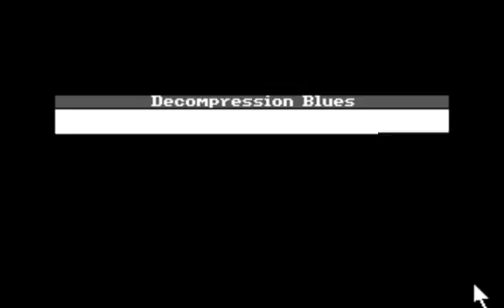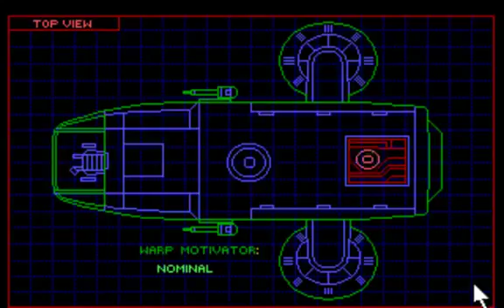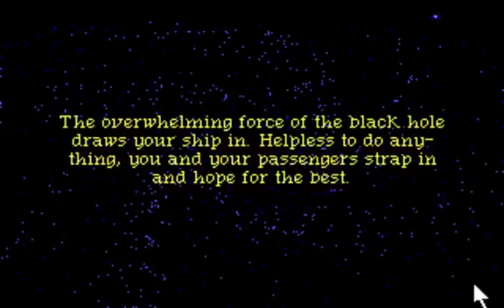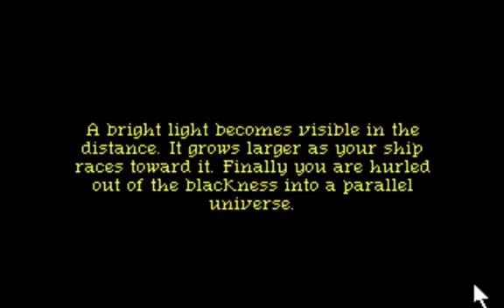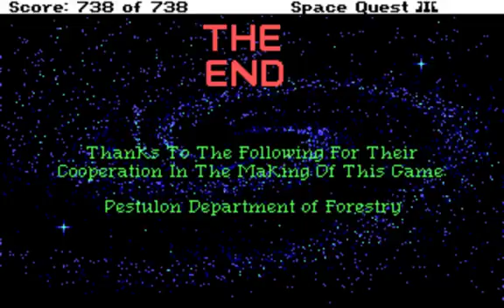Space Quest İ part 6: Viewers dig giant robots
We rescue the Two Guys from Andromeda and make our escape from Pestulon. Its more combat than youll see in the rest of the series put together, Ill wager.

Dukem Nukem Robots Paul is playing through the Space Quest Collection! In this : Roger wears some cool underwear, gets covered in jello and fights a glistening. it isnt what it.

We finally infiltrate Scumsoft headquarters and get killed in a variety of ways, most of which involve being shot with JELL-O guns. At least Im using an improved sound driver that someone.